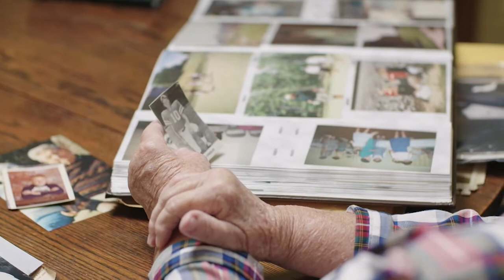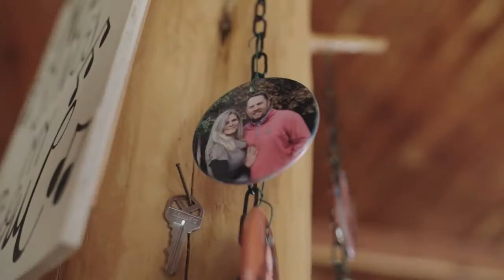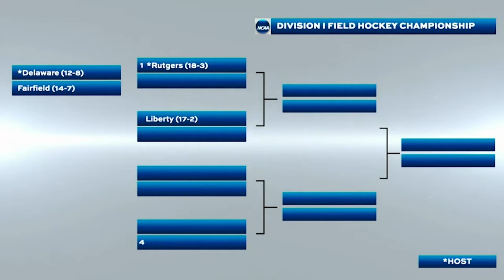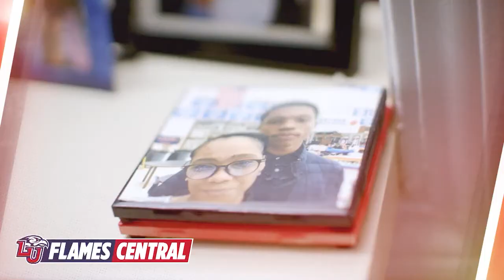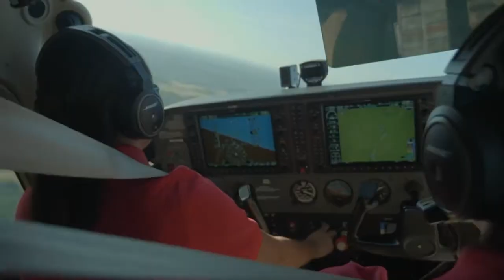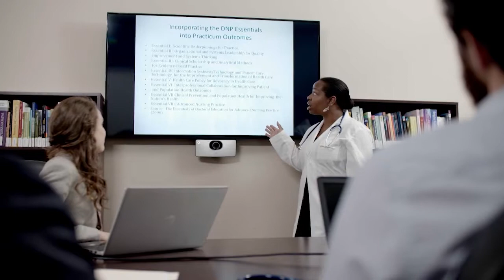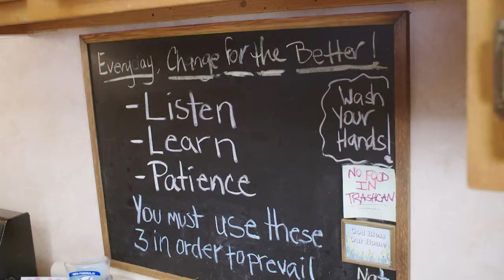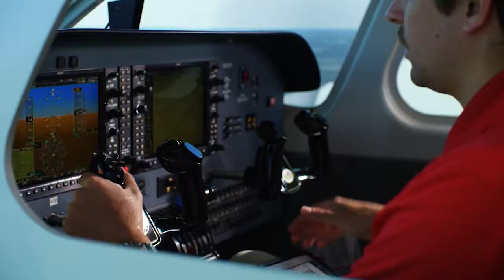Flames Central (11.12.2021)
Championships, new conferences, basketball - oh my!
It was quite the week for Liberty Athletics!

- Flames make the move to Conference USA
- Football WR Cj Daniels helps his mother in her battle with epilepsy
- Field Hockey wins BIG EAST Title